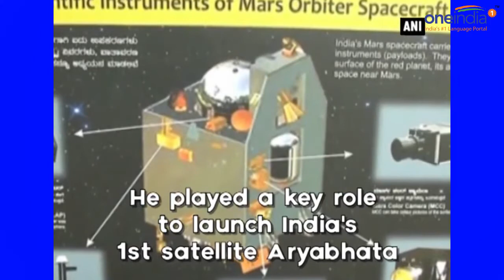UR Rao, former ISRO Chief passes away due to heart ailment | Oneindia News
Professor Udupi Ramachandra Rao, popularly known as UR Rao, the renowned  85 year old space scientist passed away in Bengaluru today around 2.30 am in the morning. Rao was the  former ISRO chief and the man behind India's first satellite Aryabhatta . He was admitted to hospital with a heart ailment earlier this month.